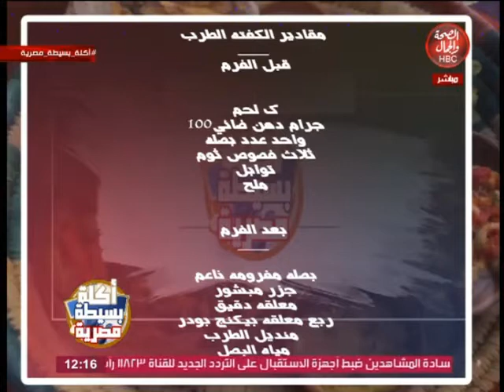أكلة بسيطة مصرية | طريقة عمل كفتة الحاتى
تقديم |  الشيف/ ماجد فوزي حمزاوي